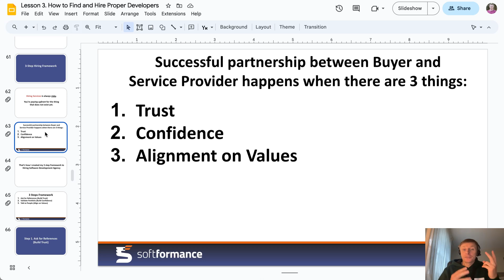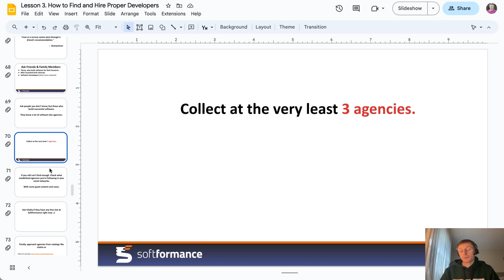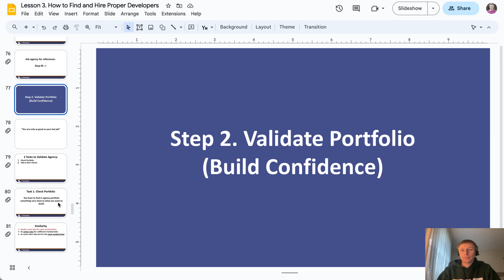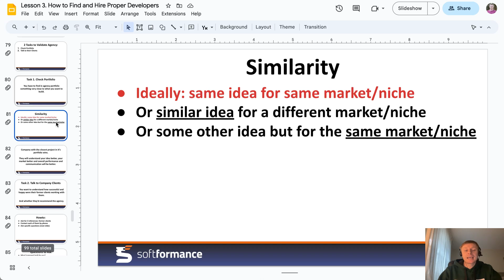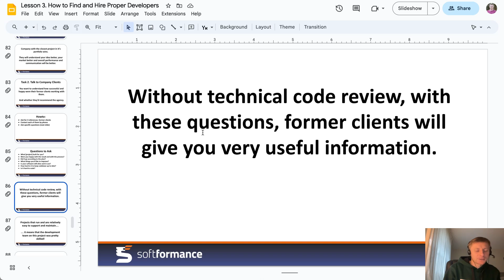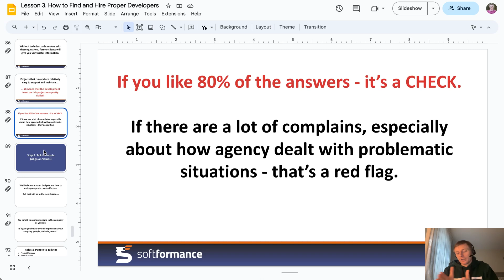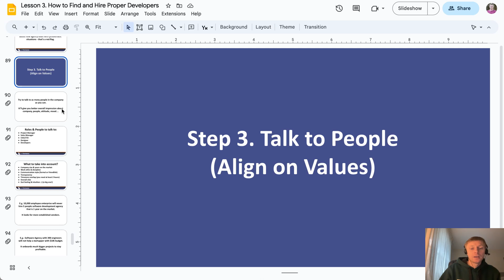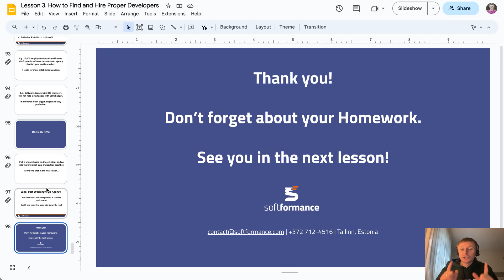How to Find and Hire Great Software Developers. My 3-Step Framework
This is a lesson from my How To Build Software course. You can join the full course using this

More than 60% of software projects fail even before public release. In most cases, the reason is that the founder wasn't able to find and hire the right development team.

In this lesson, I'll teach you how to find and hire good software developers who will do the work well and cost-effectively.

Since 2011, I have personally hired more than 300 software engineers for my clients and my agency.

So, in this lesson, I'm sharing my unique 3-step hiring framework I developed over the last 12 years of hiring people.

With it, even first-time software founders without any technical background can easily find and hire top players on the market.

Video timeline:

00:00 Prerequisites
00:31 3 Core requirements
01:17 Step 1. References (Trust)
02:49 Step 2. Portfolio (Confidence)
07:09 Step 3. People (Values)
09:19 Decision time
09:30 Next steps